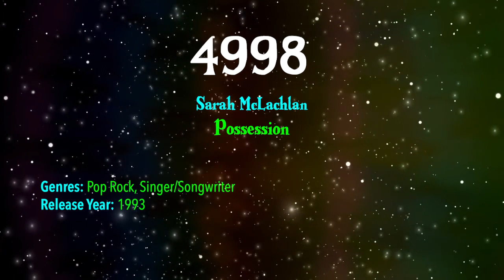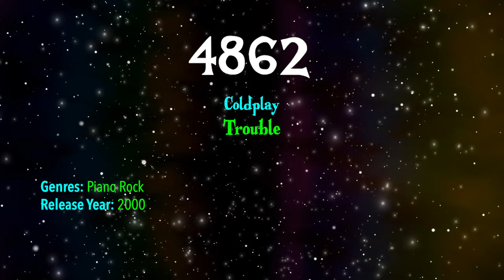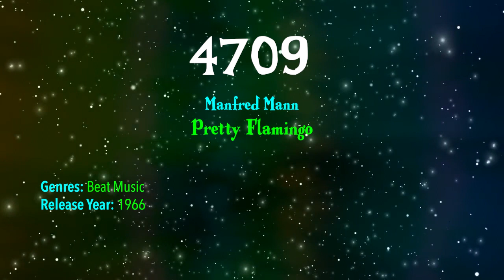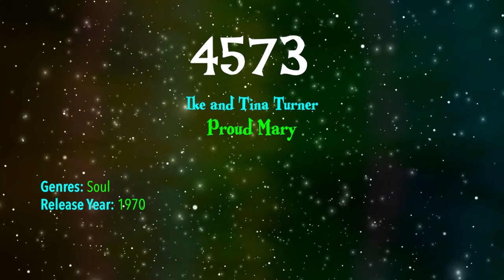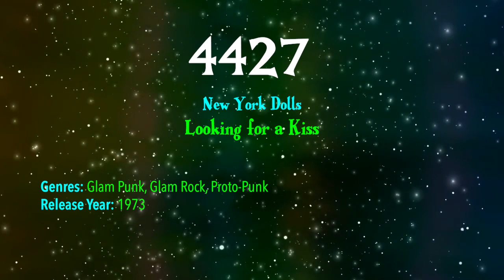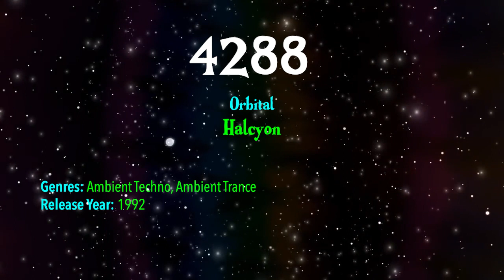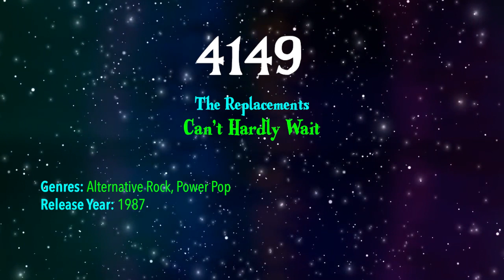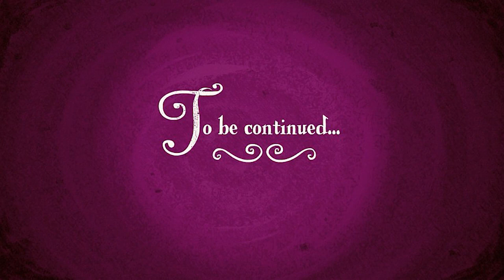Acclaimed Music's Top 10000 Songs of All Time (5000 to 4001)